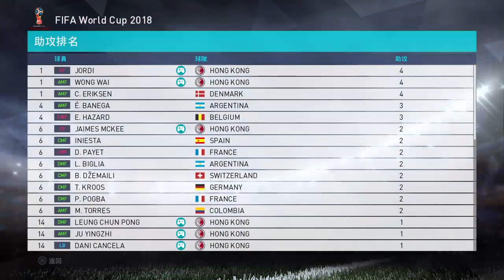PES2018 Hong Kong Road to World Cup